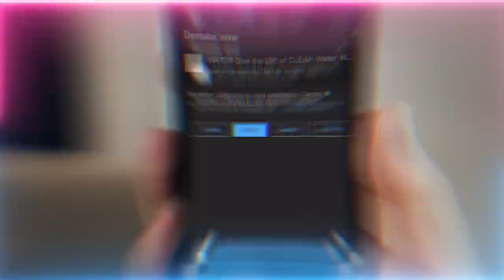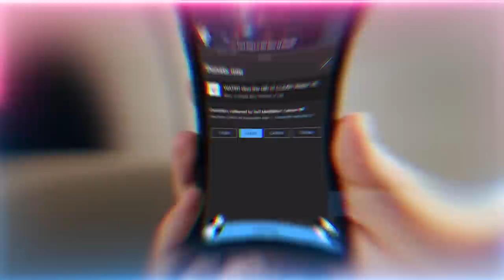Plato's Allegory & Matrix: Seeing Beyond Shadows via Near-Death Experience | Sufi Meditation Center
Q&A Talk Chapters :
00:00 What is the best du’a (supplication) to ask on the Night of Desires?
04:27 What’s the meaning of nur ‘ala nur (light upon light)?
08:57 What’s the reality of Sayyidina Muhammad ﷺ in all universes? Does it mean there's always Sayyidina Adam (as) to Prophet ﷺ?
13:57 What is the reality of philosophy? Is it okay to read and learn from or is it haram (forbidden)?

Recorded : 20230126